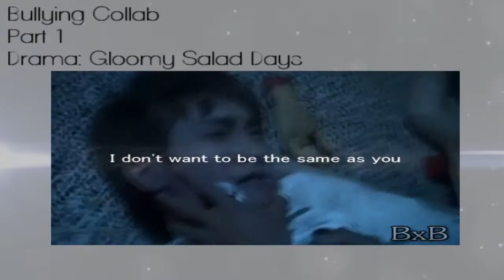Collab Treasury #1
Hi guys! So this is just a tiny compilation/treasury of collab parts I've made. Some are old and some are new, also some have been re-edited.
I hope you guys enjoy them! ;p